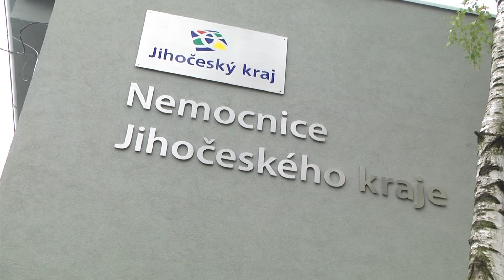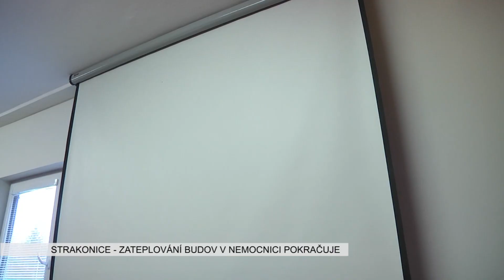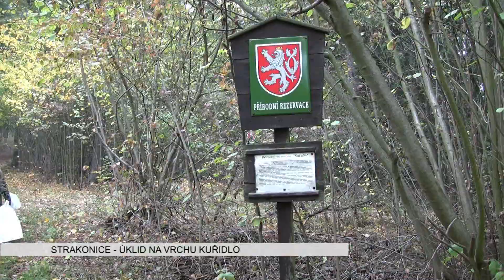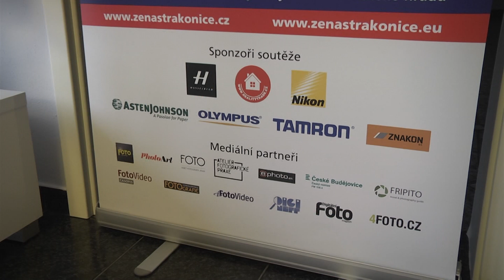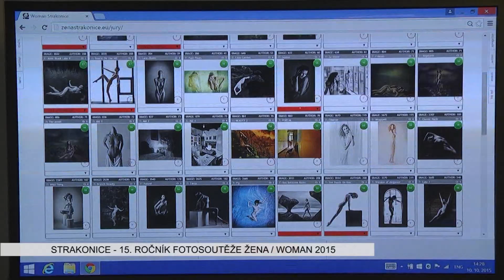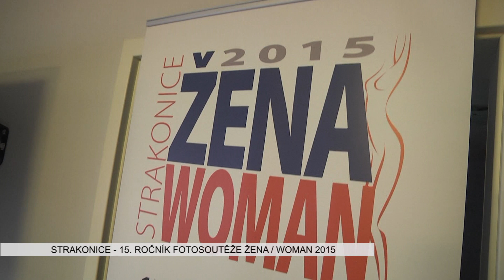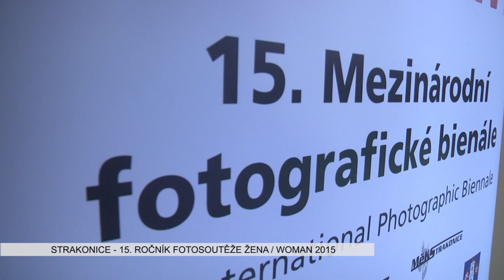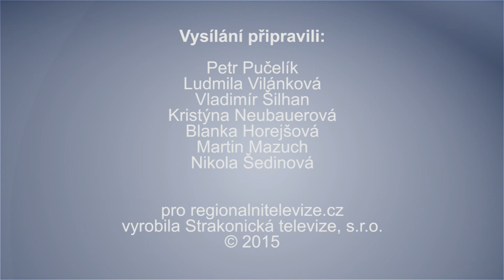Strakonická TV: Zpravodajství 43/2015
Ve strakonické nemocnici dokončili zateplení vstupní budovy. Na úklidu v přírodní rezervaci Kuřidlo se podílely celé rodiny i s dětmi. Porota rozhodla o vítězných fotografiích 15. ročníku mezinárodního bienále Žena Strakonice 2015. Mimořádné ohlasy na výstavu Steve McCurryho v prostorách strakonického hradu pořadatele těší. Městské informační středisko vyhlásilo 13. ročník výtvarné vánoční soutěže. Sport: Florbalisté FB Strakonice podlehli Karlovým Varům 4:6. Pozvánka: Vzpomínková akce u příležitosti vzniku samostatného československého státu.